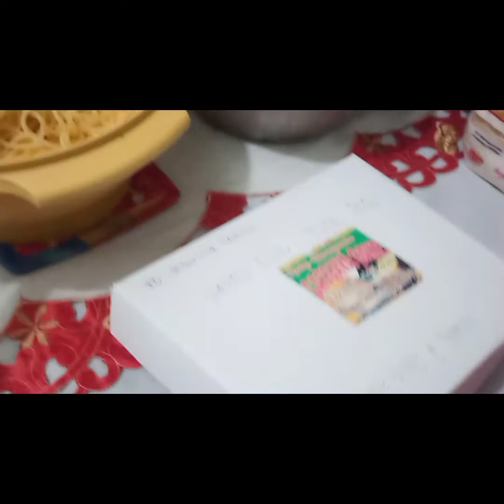Happy New Year | Welcome 2021